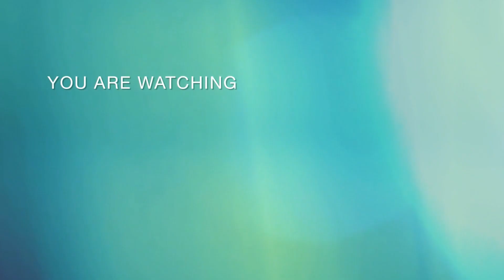HỒ LỆ THU lần đầu lên tiếng bênh vực giới tính của con gái, trải lòng sau những biến cố cuộc đời